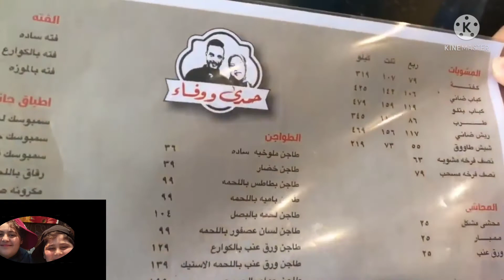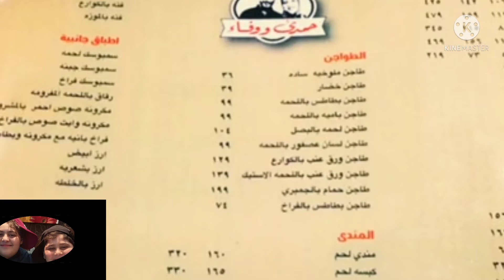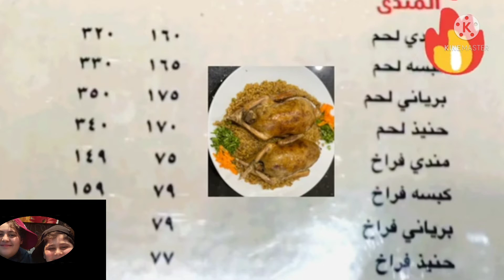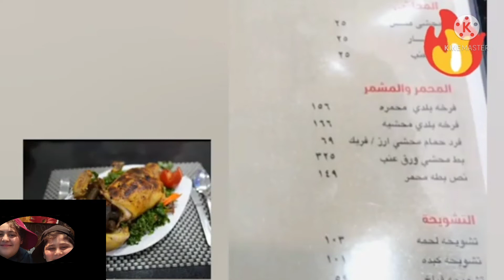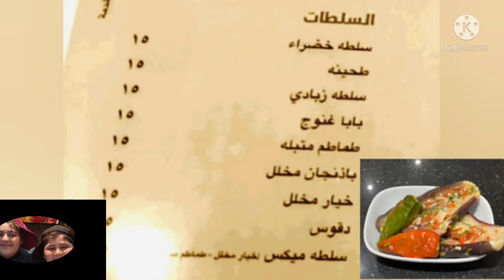تجربة اكل؛ مطعم حمدي ووفاء مع شادي وهادي🥰 المنيو والاسعار واسعار الطواجن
متابعيني وحبايبنا❤ 👈 عملنا ريفيو عن مطعم حمدي ووفاء واسعار المحمر والمشويات والمحشي ياسيدي

كريمه طبخ,كريمة طبخ,وجبات الطعام,كريمة الطهي,وصفات أكل,مأكولات البحرية,وصفات كنور,الطعام الصحي للاطفال,وصفات أكل للاطفال,
اكلات سريعة ومشهية,طبخ مصري,طريقة اكلات سريعة,
وصفات اكل صحي,وصفات اكل دايت,وصفات طبخ سهلة,
اكلات غداء سريعة,اكلات سريعة وخفيفة,
اكلات سريعة وشهية